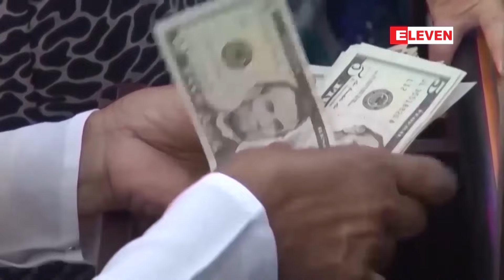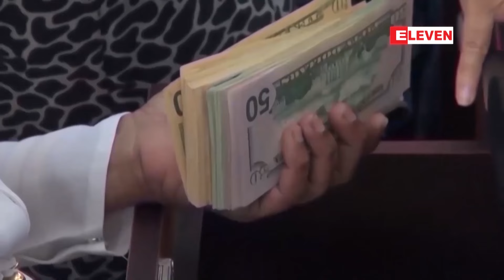စက်သုံးဆီတင်သွင်း သောလုပ်ငန်းရှင်များသို့ ဒေါ်လာ ၃၅ သန်းရောင်းချမည်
ဗဟိုဘဏ်အနေဖြင့် နိုင်ငံခြားငွေဈေးကွက် (FX Trading) တွင် စက်သုံးဆီတင်သွင်း သောလုပ်ငန်းရှင်များသို့ ဒေါ်လာ ၃၅ သန်းရောင်းချမည် (ရုပ်သံ)

ဗဟိုဘဏ်အနေဖြင့် နိုင်ငံခြားငွေဈေးကွက် (FX Trading) တွင် စက်သုံးဆီတင်သွင်း သောလုပ်ငန်းရှင်များသို့ ဒေါ်လာ ၃၅ သန်းရောင်းချမည် ဖြစ်ကြောင်း သတင်းထုတ်ပြန်ပါတယ်၊